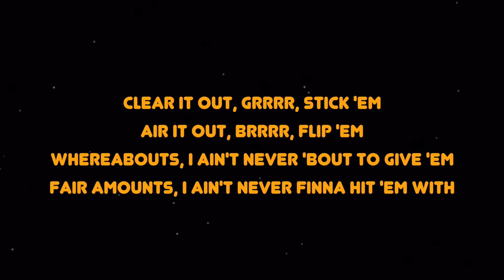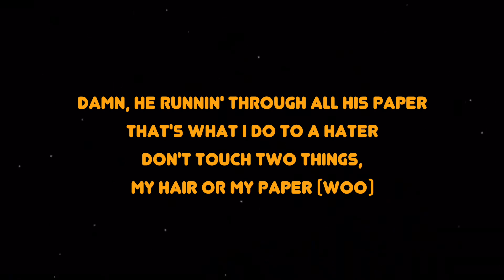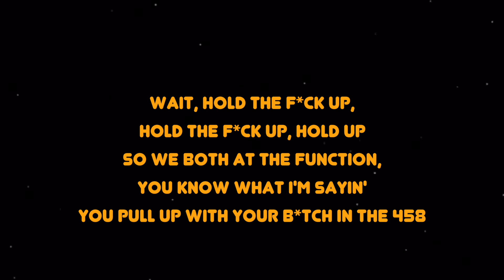Tory Lanez - Stupid Again (Lyrics) | We Are Lyrics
LYRICS:

[Intro: Conor McGregor]
I just wanna say from the bottom of me heart
I'd like to take this chance to apologize to absolutely nobody
The double champ does what the  he wants

[Chorus]
Uh, woo, ayy
'Bout to go stupid again
She out the roof of the Benz
I'm 'bout to do her to get her
I'ma fuck two of her friends
Just made a flip off the wop
Fuck the Frank Mueller, I jump out the jeweler again
I fucked my money up on the re-up
But I got it right back and I blew it again
Uh, ayy

[Verse]
Bag full of bricks
Back sellin' Knicks like Ewing again
Trap ain't bump like this since '06, so the boys just start U-in' again
Clear it out
Grrrr, stick 'em
Air it out
Brrrr, flip 'em
Whereabouts
I ain't never 'bout to give 'em
Fair amounts
I ain't never finna hit 'em with
Triple in it, double-up the stash, caught a brick
Another half, finna got another twenty on the vision
Spatula, flippin' it, a Caddy from the kitchen
I'ma hustle 'til the car came with another brick in it
Crib came with another bitch in it
If you ain't gettin' litty with the shitty, I'ma put another bitch in it
Bitch better hit me with deep throat (Oh)
And no, I ain't talkin' 'bout Michigan, ayy
Oh, uh, damn, shit
I'm goin' stupid and shit (Woo)
She play the flute with my dick
Wrist, sick, I got the flu on a bitch
I play it cool on a bitch
Hit, stick, that's how I do on your bitch (Uh)
What I'ma do in this bitch
Pussy was great, flew out and flew in this bitch
.40, shinin' and shinin'
Way in the hills, I'm high in the climate
Niggas is trickin' and niggas is simpin'
Payin' for heels, and winin' and dinin'
Jewish lawyers on the phone call
I said I'ma sign that lil' shit when I sign it
I got these Benjamin Frank on my body
Ain't finna fuck if this shit ain't exotic, woo
Ten trap phones 'cause the bitch keep on callin'
Sleepin' on the floor, I be scammin', gettin' it all in
Do the money dance when the money fall
Nigga, fuck my ex, I'm uninvolved
You can suck my dick and lick a nut too (Woo)
Yeah, you don't like me, nigga, fuck you, fuck you, fuck you
(Fuck you, nigga)
Damn, he runnin' through all his paper
That's what I do to a hater
Don't touch two things, my hair or my paper (Woo)
Passin' that bitch and she hot
Pass her like hot potato
I grind, I skate her (Uh)
And she look good, I might date her
Pussy was good and I ate it
Lil' bitch, I'm Bajan, woo

[Interlude]
Wait, hold the fuck up, hold the fuck up, hold up
So we both at the function, you know what I'm sayin'
You pull up with your bitch in the 458
I pull up with my bitch in the 488
You pull up beside my shit, like, "Yo, what's the difference between my 458 and your 488?"
'Bout like eighty to hundred thousand, cock sucker, beat it
Woo, ayy

[Chorus]
I'm 'bout to do it her to get her

[Outro]
Hahaha
We don't wanna hear no sucker shit after this shit either, nigga
Oh, you worried 'bout your bitch?
Yeah, yeah, yeah-yeah, she's here
Oui, oui, parlez-vous français and all that good shit
Ha, straight off the runway in Paris, nigga
Give ten fucks about a bitch